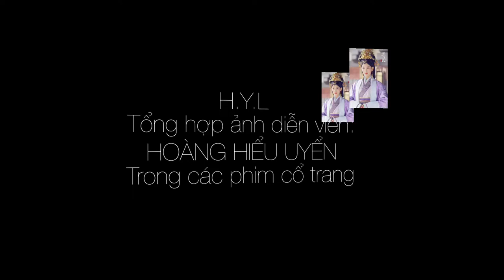Diễn viên: HOÀNG HIỂU UYỂN